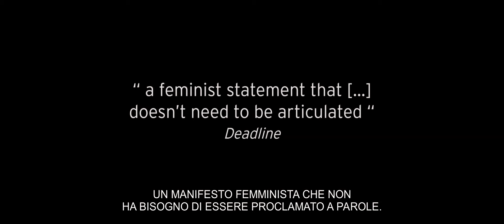BECOMING GIULIA | Laura Kaehr | 2022 | Trailer ufficiale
In streaming ora su cinu.ch, myfilm.ch, Filmingo, Cinefile e PlaySuisse

Vincitore del premio del pubblico dello ZFF 2022

Giulia Tonelli, ballerina solista del Teatro dell'Opera di Zurigo, torna dal congedo di maternità. Passo dopo passo trova l'equilibrio tra il mondo competitivo ed esigente di una compagnia di balletto d'élite e la sua nuova vita familiare. Il film si addentra nel microcosmo della grande opera dal 2019 al 2021 e getta uno sguardo intimo e coinvolgente sul viaggio di una donna che si riappropria del suo corpo, e con esso di se stessa, per tornare in scena.

BECOMING GIULIA offre uno sguardo sensibile su un'artista all'apice della sua arte e un ritratto unico della maternità. La regista Laura Kaehr trascorre molto tempo nelle sale prove e, grazie alle impressionanti immagini panoramiche di Felix von Muralt e Stéphane Kuthy, ci permette di scoprire la bellezza del balletto, ma anche l'enorme lavoro che c'è dietro.